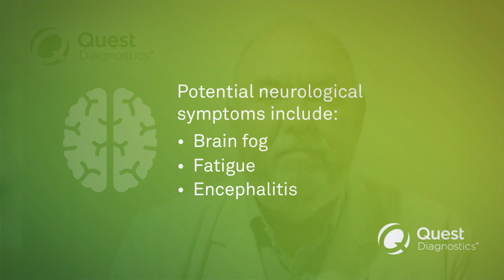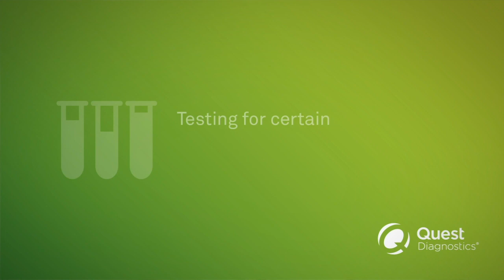Post–COVID-19 Infection and Neurology Complications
Dr. Michael K. Racke, Medical Director, Neurology for Quest Diagnostics, discusses the prevalence of neurological complications that are associated with COVID-19.